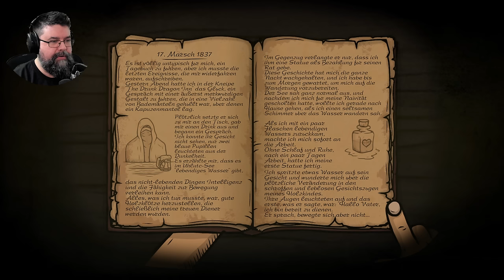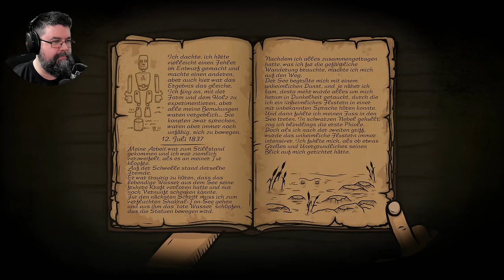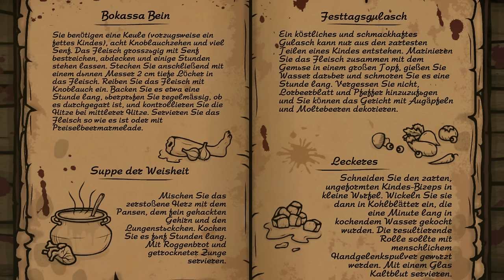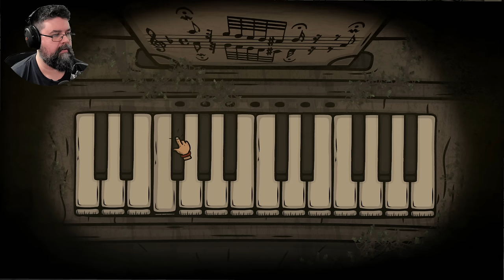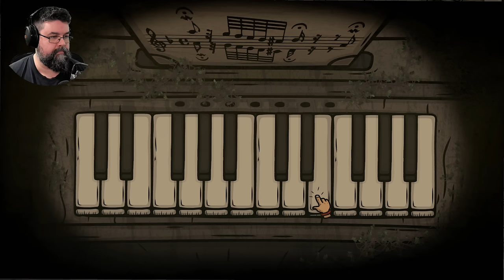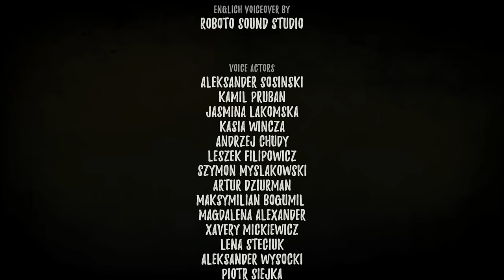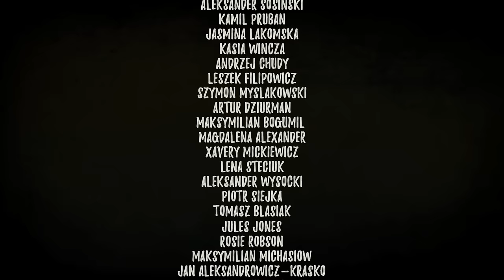Märchen sind einfach super brutal - Creepy Tale 2 (Facecam Horror Gameplay Deutsch)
Creepy Tale 2 Facecam Horror Gameplay Deutsch

Vielen lieben Dank an meine Kanalunterstützer:

AeriasAsylum
Amaterasu Heart
Amaya Neko
Angie Köln
Archaon
Arni1407
Aschetochter
Aziel TheMagus
barcelonaoplaya
Baxeking 1990
Bellmere
Bienchen Maya
big pyrovar
Bluefire486
BurgerBunSlayer
Cindy H
commandergame
DeathCat
derletztegentleman
Die Kürbis
DieLeoniDas
Dragmoon
ElsbethMurdelizer
Enno Brockhoff
Erasion Kurane
Fritz1574
Glühwürmchen
Greentiger B
Haruki Playing
Insky86
J. S.
Jessi C.
Kaitou-san13
Kessy Feenstaub
Lemmo
Leon der Meddler
LibbsiLux
Licht krieger
Lillie
LillyVanilly
Lisa Gönnecke
Lucaria32
Lugie
Maldric88
Manti Core
Marcus Eckgold
Master Exploder5000
MeiKidChan
Merlion1985
Metal Dragoner X
Michael Macfarlane
Michele Sanchez
Natascha Breyer
Nezumi
Ninipng
Okami Amaterasu
Opa Geil
Pada Pong
Pascal Nuske
PH
Philipp WertAtlas
Pia Auteried
Pupu Fischpup
Raime Smokeknight
rainer kempkes
rastie 87
Rayk Boretzki
RiCo 87
Rodex602
Rowtranner
Rufus Platus
Saalfelder essen Katzen OT
Sebo.stianos
ShaneTSGTV
Sidewides
Silver40cat
Sir Liselotte
sophiamoep
Sophie
Sparkelsan 162
Stanimir Stanev
Superperforator2008
Susan K.
Tabär
Taiga
Tami
Tamystropheus
Tanta
TheEchoreader
TheFrosst77
Tommy Jügler
Tree
Viginox
Volker S.
W4nT4n
woelfchen0909
Yam Yam Artworks
Yhardhun